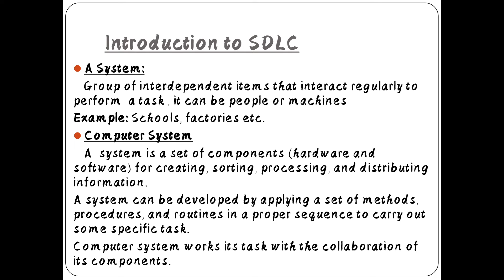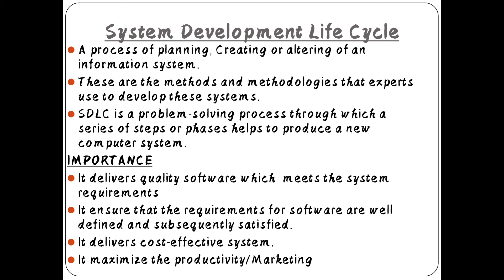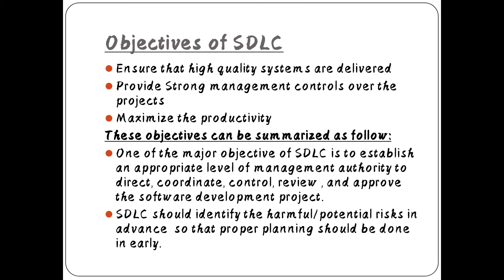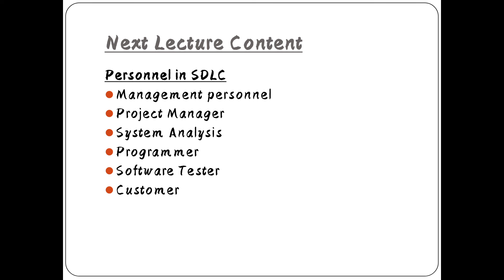Lecture #4 || System Development Life Cycle || Stakeholders || Define Sdlc || CS online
System Developement Life Cycle,
Define system development life cycle,
Define sdlc,
Sdlc,
Define stakeholders,
Software engineering,
Computer system
Objective of Sdlc,
Importance of sdlc